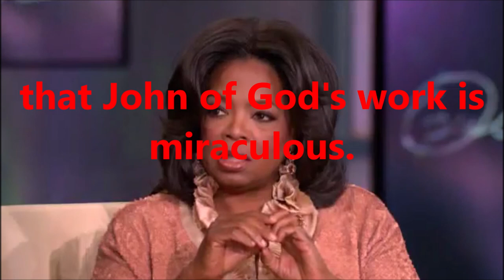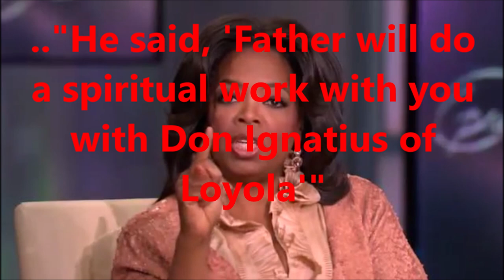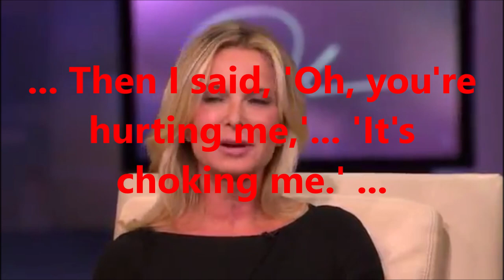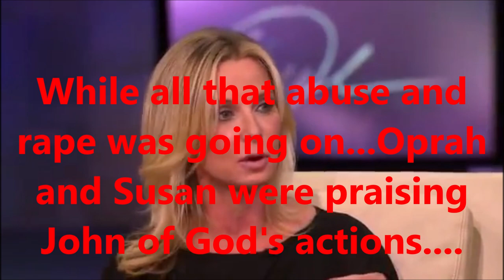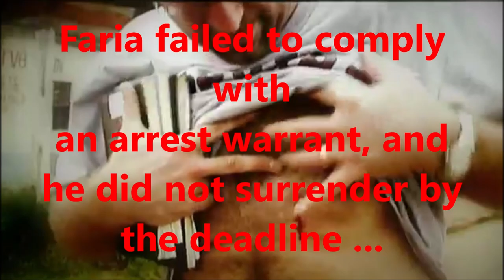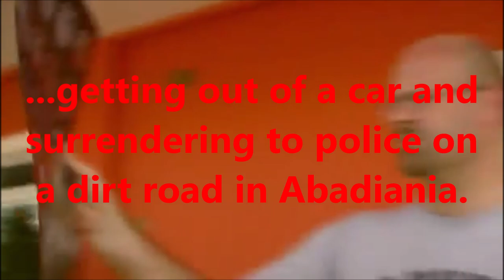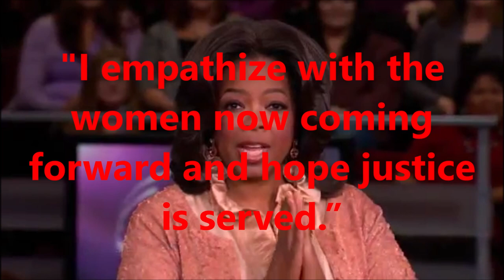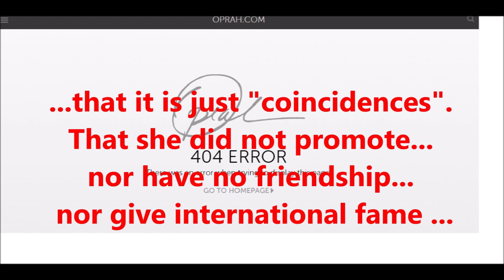Expose John of God( sexual predator, pedophile, faith healer) Oprah Winfrey 2010 part 2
Oprah Winfrey Show John of God 2010

How low can Oprah Winfrey go? Promoting faith healer John of God to the masses

"João de Deus". The Skeptic's Dictionary. November 5, 2006.

ABC News' 'John of God' investigation (2005) , James Randi

Critics show little faith in healing powers of Brazilian ‘trickster’, 'The weekend Australian 2014: